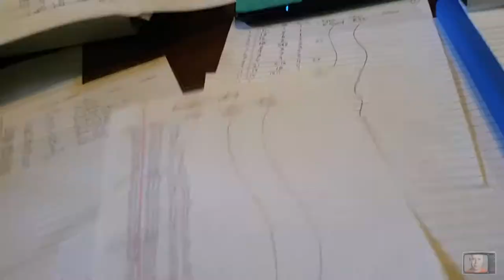Curtain Rods Vlog 5 30 18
Rehearsals for Assassins are going great so I thought I might have a little fun. I take theatre very seriously but some times a joke is just to good to let pass by. Oh and bugs. So many bugs in Tejas. ;)

What ever that is